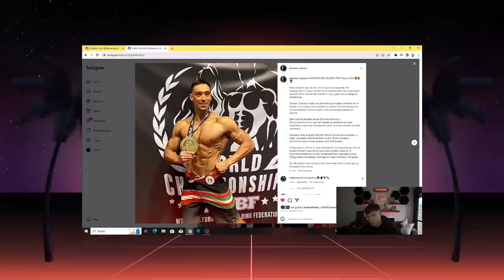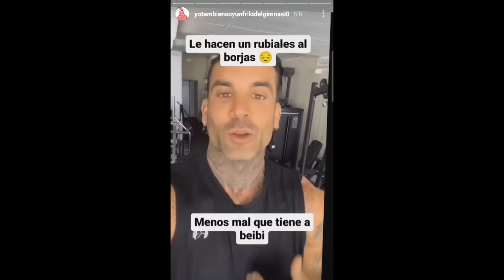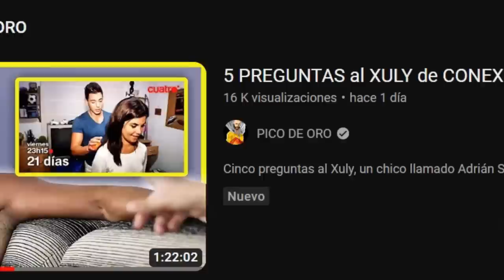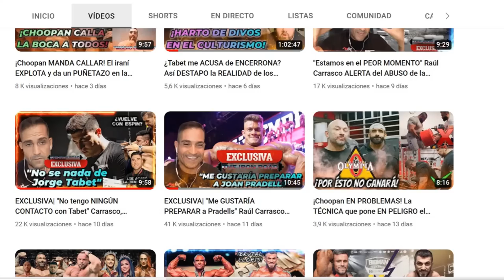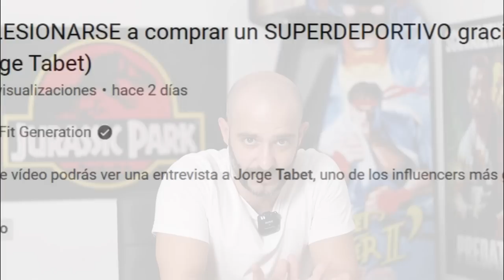JORGE TABET y el GHOSTING al ENTRENADOR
Raúl Carrasco y Jorge Tabet, culturista IFBB PRO classic physique se han visto en una polémica sobre su relación, todo ocurrió en el podcast THE IRON ROAD| ¡Raúl Carrasco RESPONDE a TODOS! El TEST MÁS POLÉMICO al preparador del momento

EXCLUSIVA| "No tengo NINGÚN CONTACTO con Tabet" Carrasco, AJENO a su atleta a 3 MESES de competir - enlace al vídeo completo

FINALES CLASSIC Europa Pro 2023 🏆 MADELMAN vs WESLEY posing de calidad 4k

Mi Directo European Madelman Nathan de Asha Pablo LLopis Wesley Vissers Roman Frintz etc

Mi directo Europan Pro 2023 Categorías Open y 212

BUSCANDO LA EXCELENCIA I EUROPEAN PRO

¡Madelman NO PUEDE con Vissers en European! Roza el Olympia...¿DESTRUIDO mentalmente en la previa?

-mens physique
-classic physique
-212
- open

-Bikini fitness
-wellness
-Women’s Physique
-culturismo